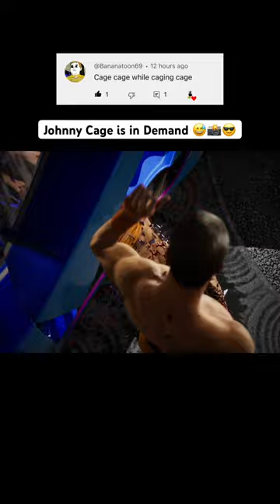Johnny Cage bro got caged 📸🤭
Johnny Cage bro got caged 📸🤭 Johnny Cage vs Johnny Cage